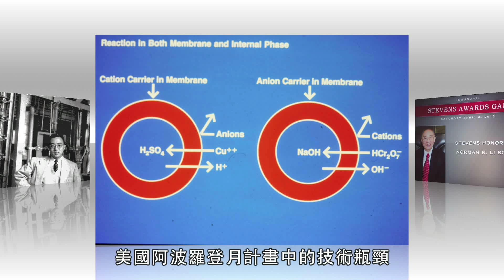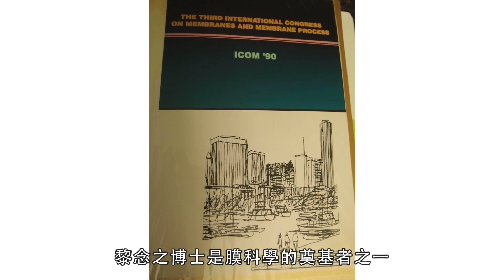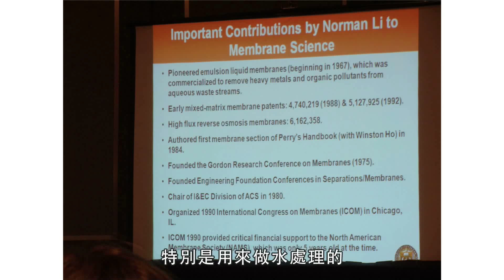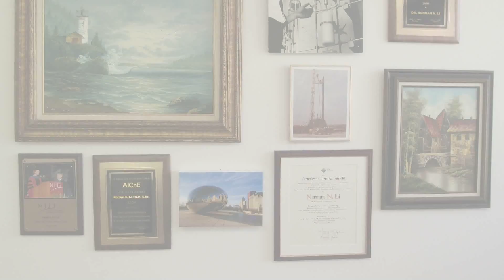2014 年臺大傑出校友 - 黎念之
黎念之，1954年畢業於國立臺灣大學化學工程系，1957年獲韋恩州立大學化工碩士化工碩士、1963年史蒂文斯理工學院博士學位。他的博士論文成功解決了當時美國阿波羅登月計畫中的技術瓶頸，從此獲得學術圈的注目，是美國國家工程院、中國科學院、以及台灣中央研究院三院的院士。黎博士也是膜科學的奠基者之一，液體膜技術的發明人，獲得美國化工學會之最高獎- Founders獎、國際化工學會之終身成就獎、以及美國化學工業界之造高榮譽「珀金獎章」之肯定。